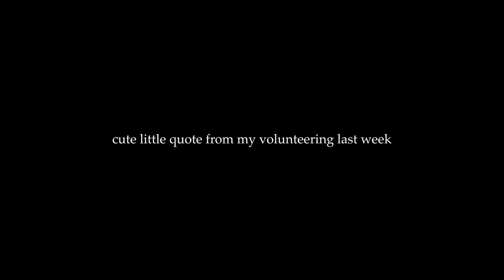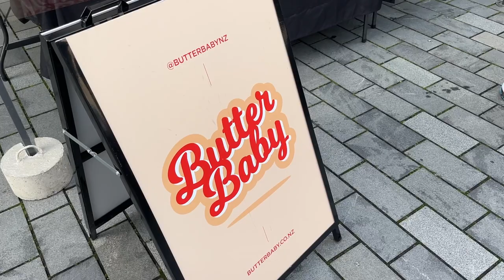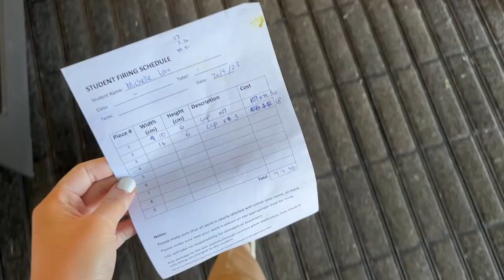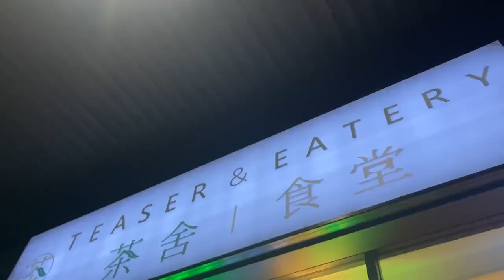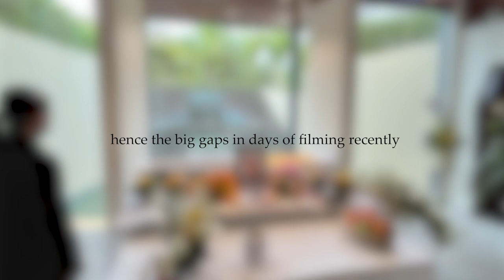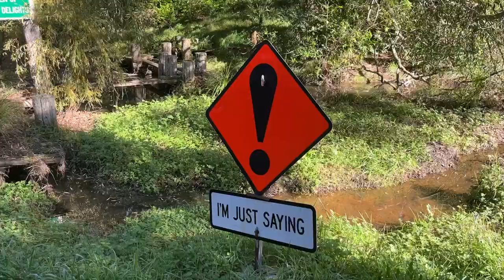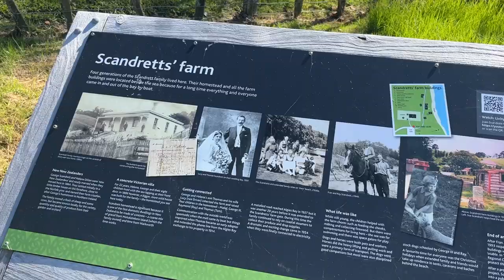NZ Vlog 🐙• BEST SPREAD AT GLASSHOUSE WINERY + HAMILTON GARDENS!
A compilation of a few weekend adventures 😜 I know they date back quite a while but I wanted to make sure it's the most enjoyable vlog for you guys to watch ❤️

Ziplining in waiheke island, still taking you on my little ceramics journey 🏺
Amazing clear broth hotpot, brunches and art galleries